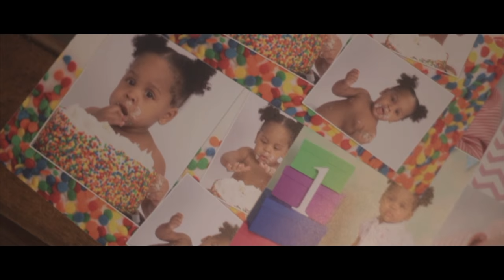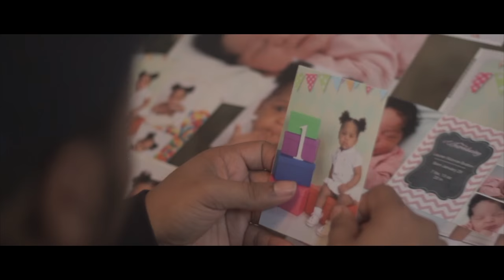Billa - Lauren Monroe [Prod By BillaBeats] (Official Video) Shot